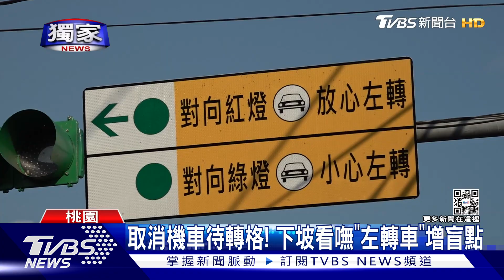雙向綠燈皆可「左轉」! 特殊路口1年增7事故｜TVBS新聞@TVBSNEWS01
家屬指控，肇因就是桃園獨創的「交通輔助告示牌」，路口取消待轉格，儘管對向是綠燈，只要依照燈號行駛，仍可直接左轉，兩車道無進行分流，加上又是下坡路段，可能有視覺盲點。根據統計，設置標語後，其他路口降低事故率，這路段一年卻增加7件，現場也直擊多名機車騎士，自動兩段式左轉，就怕意外！